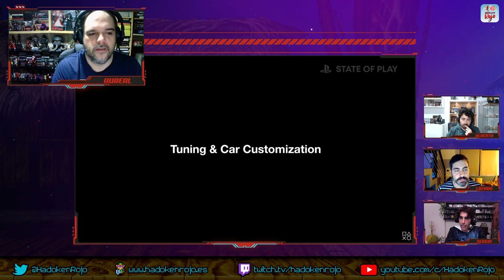Hadoken Rojo 73 - State of Play marzo 2022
7️⃣3️⃣ Para el programa 73 de Hadoken Rojo invitamos a Alberto Pastor de 3DJuegos para repasar la actualidad, incluyendo el polémico State of Play que se emitió hace escasos días.

👻 Pero antes de meternos con ello arrancamos con otra de las predicciones de Michael Pachter, quien comenta que dentro de 10 años no existirá PlayStation. No las consolas, sino la marca.

🌘 Luego nos detenemos en Star Wars Eclipse, título que estaría teniendo problemas en su desarrollo y que se iría hasta el 2027 o 2028.

📺 Acabamos con nuevos gameplays de títulos como Sea of Stars, Bullfighter Neon o The House of the Dead Remake.

📅 Terminamos repasando cómo está quedando el calendario de lanzamientos para finales de año con juegos tan esperados como Starfield, Breath of the Wild 2, Forspoken, God of War Ragnarok o Gotham Knights.

🥩 Y el final anunciado: analizamos lo que nos dejó el reciente State of Play.

03:12 - Sumario
04:56 - ¿A qué estamos jugando?
46:10 - Actualidad
01:38:30 - Solomillo (State of Play)